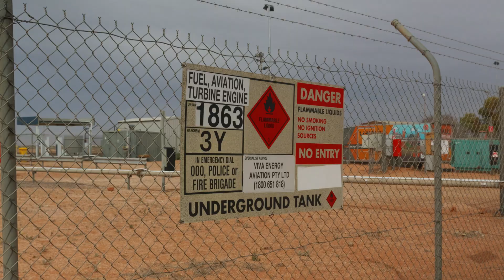Hitting the Stuart Highway! | Sonnenvlog S2E7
We've started our testing in Down Under on the Stuart Highway! Watch how Covestro Æthon completes its first meters on the red dust.

0:00 Intro
0:31 First testing in Australia
3:28 We've got a flat tire
5:03 Next day, next testing
6:10 First test control stop
7:21 Hitting the road again
8:00 Meanwhile the marketing
8:14 Ending the day with other solar teams